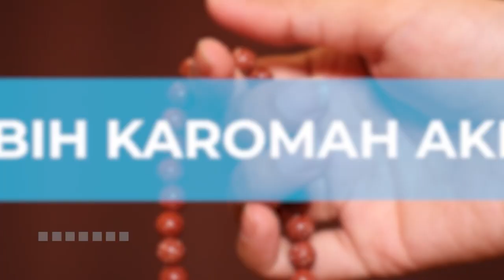CIRI ORANG YANG AKAN TERHAMBAT REZEKINYA, REZEKI SUSAH NGUCUR!